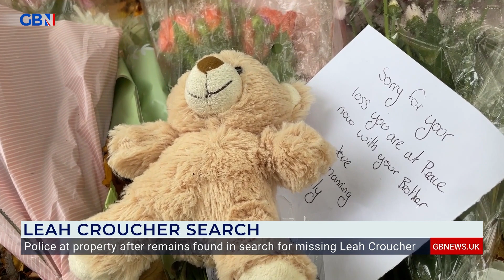'They discovered the rucksack and other personal possessions of Leah Croucher' | Jack Carson reports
GB News' Jack Carson reports from Milton Keynes as police are at a property after remains have been found in a search for missing Leah Croucher.